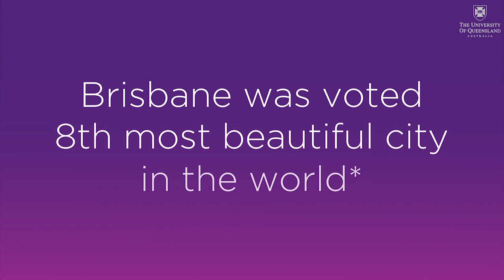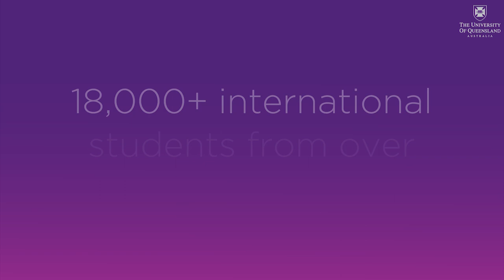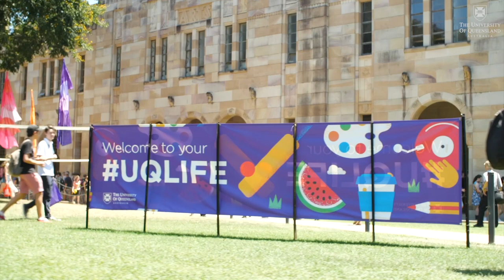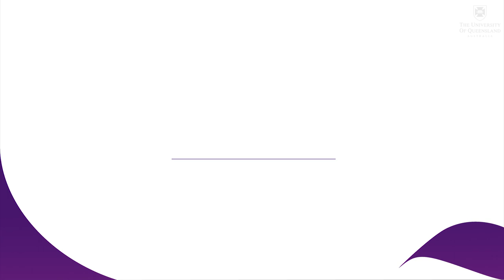Episode 1 - Being an international student in Australia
Watch the first episode of the UQ Student Webinar and hear from Kransi and her classmates discuss what it’s like being international students in Australia and how their lives have changed here in Brisbane. They’ll tell you stories about settling in, developing their independence and talk about some of the amazing prospects they have to look forward to when they graduate as international students!